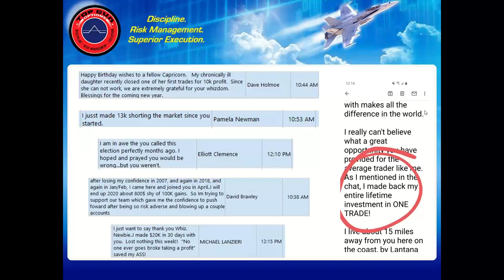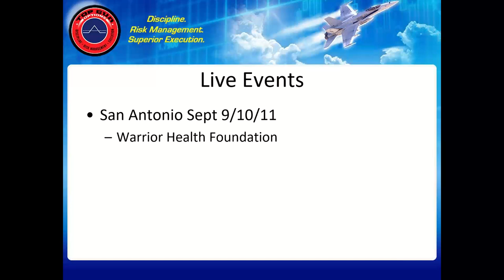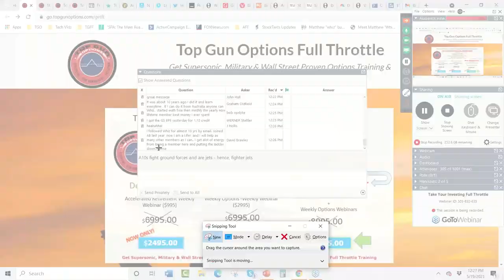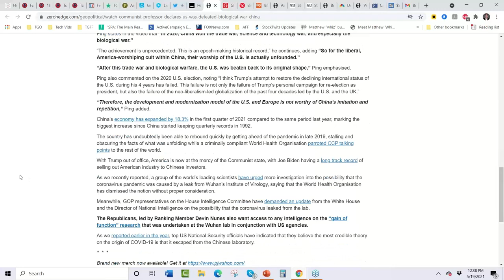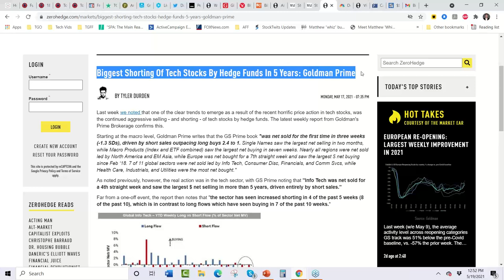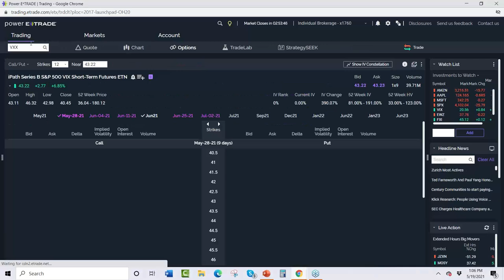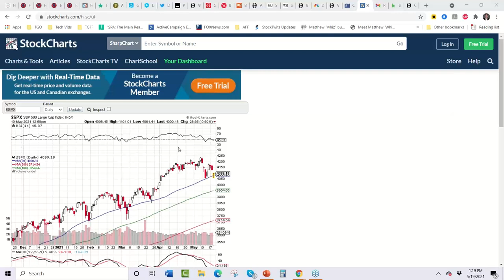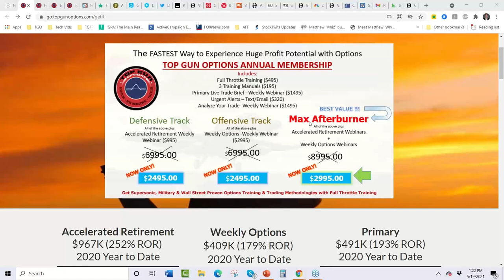Accelerated Retirement Brief, Bearish Volatility Trade on VXX, Full Throttle Memberships Open